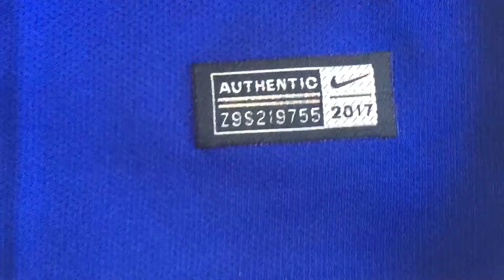MINEJERSEYS.CO Chelsea Home Jersey 17/18 Review Español